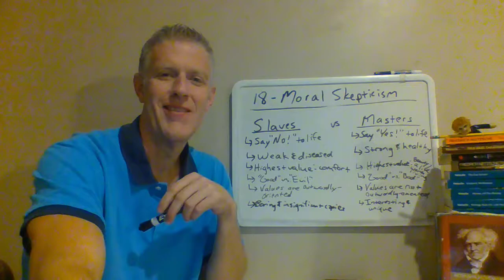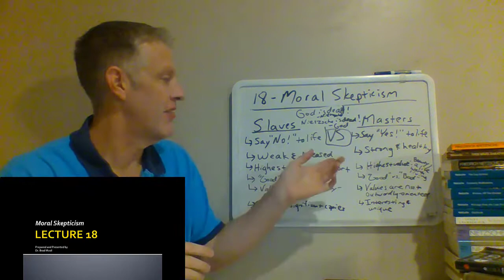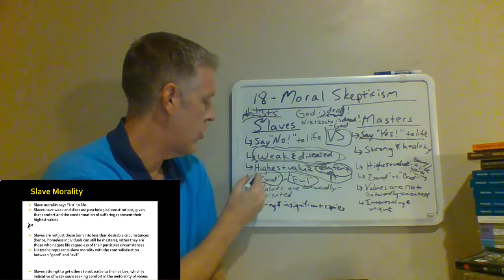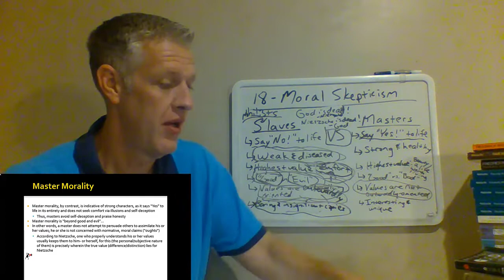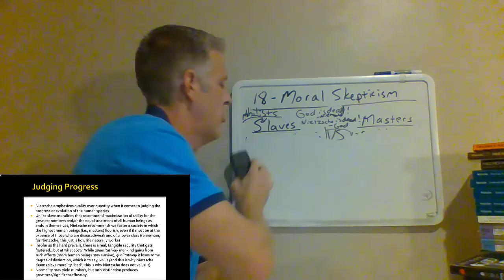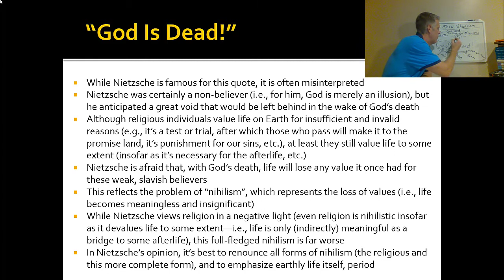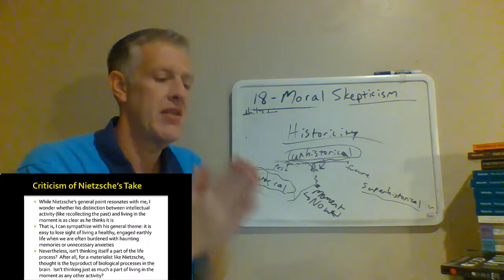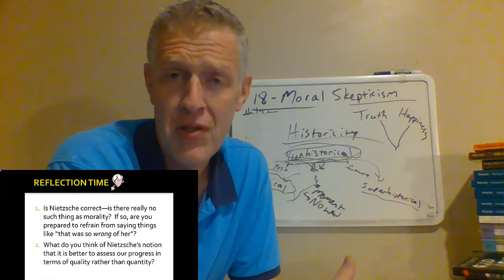Ethics-Lecture 18: Moral Skepticism (Part 2)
In this video, we explore what Nietzsche means by slave and master mentalities/moralities, and we outline his own moral skepticism (i.e., master mentality/"moral" theory), as well as his views on some related issues...

0:00 Introduction and Review of Part 1
10:17 Slave Mentalities/Moral Theories
25:29 Master Mentalities/Moral Theories
35:01 Nietzsche's Moral Skepticism
36:36 What Constitutes a Good Life for Nietzsche?
42:06 "God Is Dead!" and the Nihilistic Spectrum
48:14 Nietzsche's Take on Historicity
54:42 My Take on Nietzsche's Take
56:08 Concluding Quotes from Nietzsche
1:01:40 Conclusion and Preview of Course Conclusion

*If you would like to view a version of this lecture without the PowerPoint overlay, go

[Recorded November 24, 2020; Edited with PowerPoint Overlay on February 16, 2022]